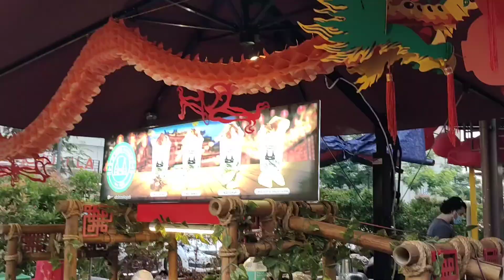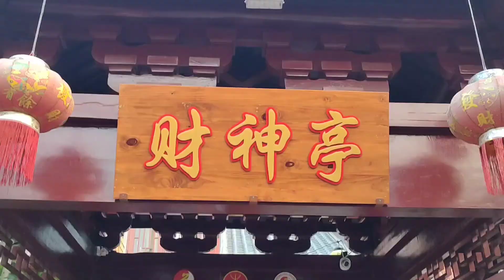Surga kuliner food street PIK pantai indah kapuk,kuliner halal dan non halal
Nah teman teman Harini mami Jo lagi hangout disurga kuliner pantai indah kapuk Jakarta Utara,makanannya uenak uenak lho gaes